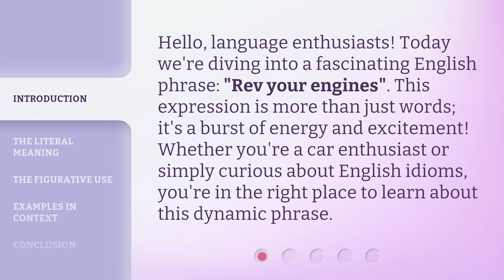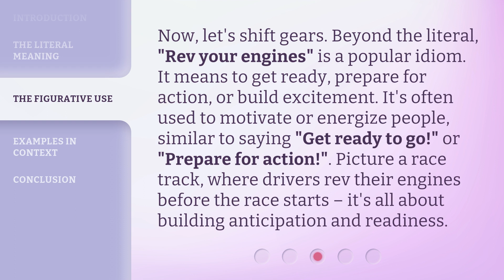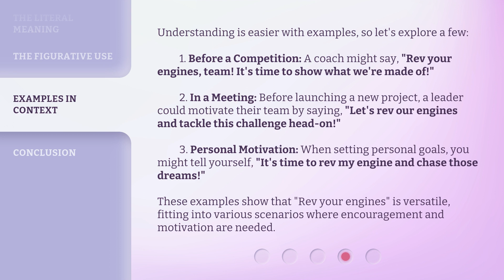Rev Your Engines: Understanding Idioms in English!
00:00 • Introduction - Rev Your Engines: Understanding Idioms in English!
00:31 • The Literal Meaning
01:04 • The Figurative Use
01:37 • Examples in Context